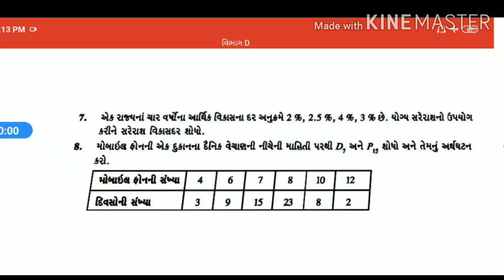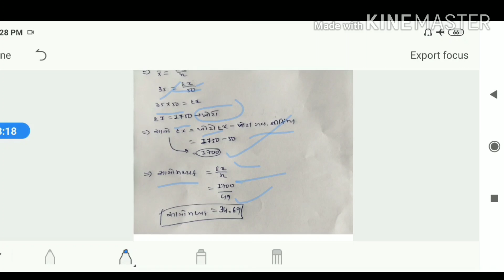STD 11COM SUB STAT. વિભાગ D ના દાખલા